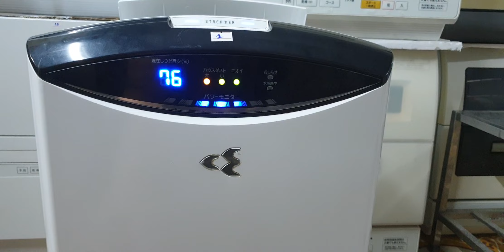#0989897559- Máy lọc không khí daikin MCK70 vầng trăng